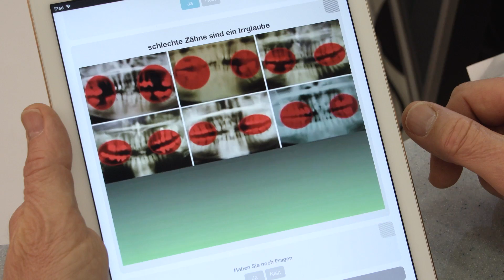Denta Beauté Zahnmedizin - Erstbesuch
DDr. Jaroslav Belsky zeigt und erklärt, wie ein Erstbesuch und die Befundung mit umfangreicher Beratung für einen Patienten abläuft.
Einzigartig ist die selbst entwickelte Software über das eigene Webportal CHECKDENT - digitaler Anamnesebogen, Einführungsvideo und viele nützliche Infos für den Patienten.
Anschließend wird per Röntgen oder 3D Röntgen die Befundung gemacht und im anschließenden Gespräch mit DDr. J.M. Belsky werden Therapievorschläge besprochen und dem Patienten als PDF per Email geschickt (plus Ausdruck).
In diesem Email sind alle Möglichkeiten, Preise und zu jedem Behandlungsschritt ein YOUTUBE Link mit Video oder Animation.

So kann der Patient selbst die gewünschte Behandlung entscheiden und erfährt völlig transparent alle Details und Preise.

Filmproduktion
Pedro Hofmann / VISUAL ACT e.U. werbeagentur
QUICKVIDEO SPECIAL+
Quickvideos gibt es ab € 690,- netto für Unternehmen